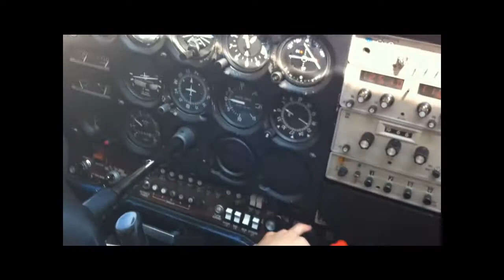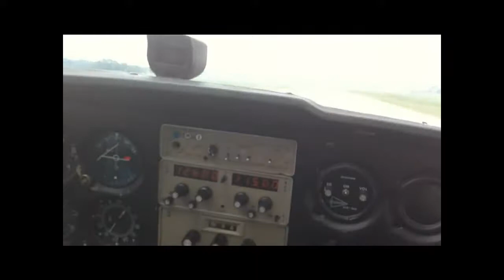Flight to Niagara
it was a first time I took my friend to fly from Waterloo Airport(CYKF) to Niagara falls, and it was awesome flight. Thanks my friend for this nice video.